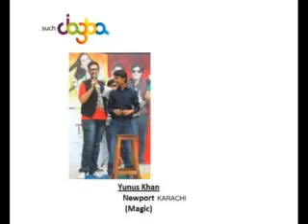Such Talent | Newport Karachi | Yunus Khan